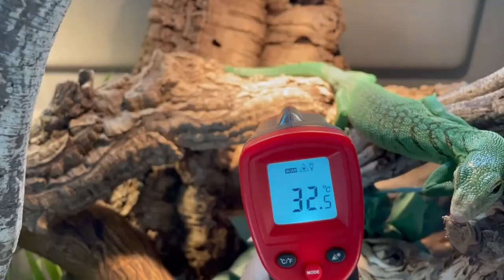TOUT SAVOIR SUR L'ELEVAGE DU VARAN EMERAUDE !!!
Sur cette vidéo très complète je t'expliques de A à Z en détail tous les paramètres de maintenance du grand et MYTHIQUE VARAN EMERAUDE ( Varanus prasinus)

- Est-il fait seulement pour l'élite ou les éleveurs chevronnés ?
-Est-il difficile à maintenir ?
- Quel type de bac lui faut-il ?
- Le budget ?
- Les éclairages le chauffage ?
- Les erreurs à ne pas commettre ?
- Terrarium planté bioactif ou synthétique ?!
- L'alimentation ?
- Les approches ?

Je te donne tous mes secrets et si toi aussi tu veux sauter le pas, contactes-nous sur
- par téléphone
- Le Facebook officiel SAURIANA BEHAVIOR & MORE
- Le INSTAGRAM @VARANHEESI ( sauriana behavior & more)

Et réserve ton coaching personnalisé à distance ou à domicile !
Ton rêve d'avoir cet animal est maintenant à portée de main ! Tu veux saisir l'occasion ?

Laurine Avice =D